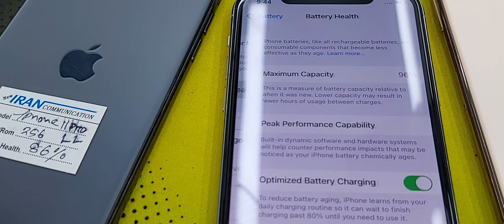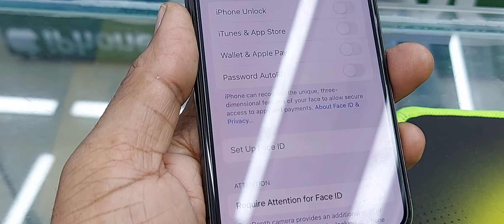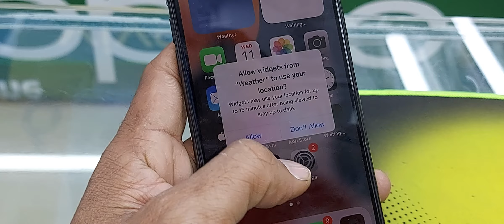iPhone 11Pro💥All Used Apple,Stocks🇧🇩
iPhone 11Pro, 💥💥💥💥💥